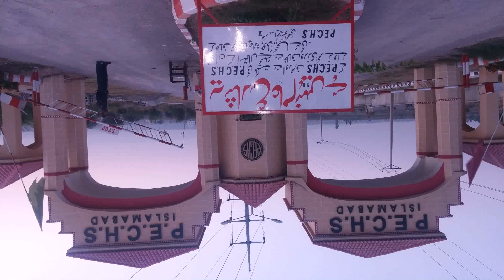7 Marla House Plans In Pakistan - Gif Maker DaddyGif.com (see description)